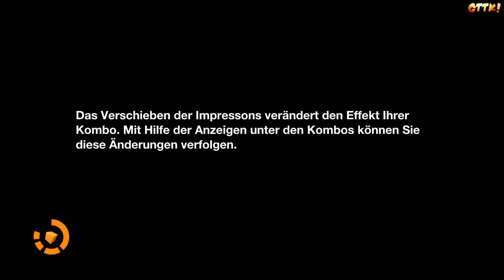Remember Me - Gameplay #1 [HD German]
Gameplay zu Remember Me auf deutsch und in HD.